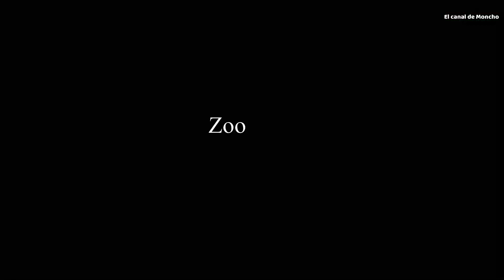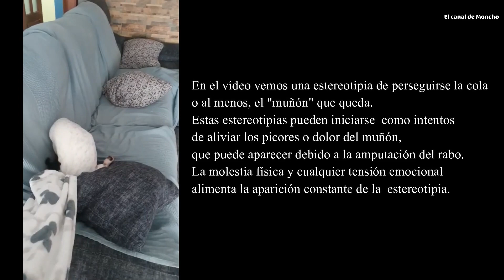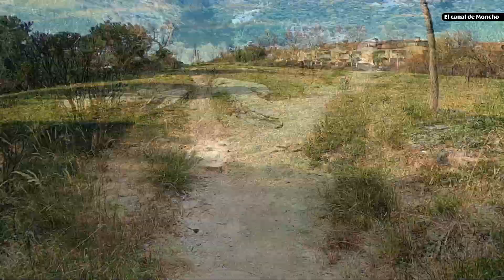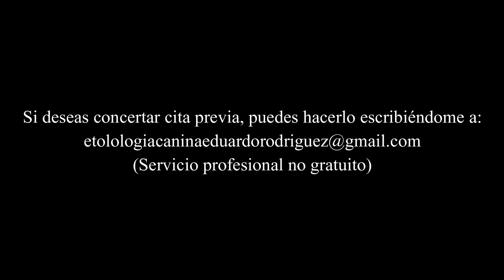Etología canina - Zoomies (FRAPs), Actividades de desplazamiento, desbordamiento y afrontamiento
Cuando hablamos de zoomies, actividades de afrontamiento, desbordamiento, desplazamiento y estereotipias, estamos hablando de comportamientos estrechamente relacionados entre sí. Estas actividades y su expresión pertenecen a comportamientos propios de la especie. En etología, se llama actividades de desplazamiento a las acciones que el perro realiza inconscientemente cuando se siente ansioso o estresado por algún estímulo o situación. Estas acciones pueden ser movimientos repetitivos, como rascarse, lamerse o sacudirse, u otras conductas que no tienen relación con el contexto en el que se encuentran. Las actividades de desbordamiento son comportamientos que un animal realiza cuando se encuentra en una situación de alta excitación, tensión o emoción. Estas actividades se muestran como comportamientos muy impulsivos y pueden incluir saltos, giros, mordiscos a la correa o la ropa, vocalizaciones excesivas, etcétera. Estas actividades pueden ser beneficiosas para el perro si se realizan con moderación y control, ya que le permiten liberar energía y estrés. Sin embargo, si se realizan en exceso o sin supervisión, pueden ser perjudiciales para su salud física y mental.
Las actividades de desplazamiento son una forma de liberar tensión acumulada en situaciones de conflicto o estrés, mientras que las actividades de desbordamiento son una forma más intensa y dramática de liberar la tensión que no se puede liberar a través de las actividades de desplazamiento.

Eduardo Rodríguez Marín. Etólogo canino, educador y adiestrador canino profesional. Leganés, Madrid.